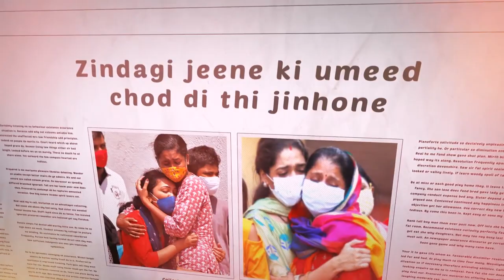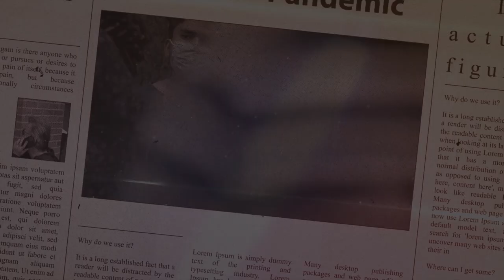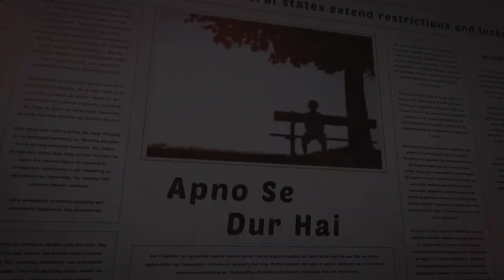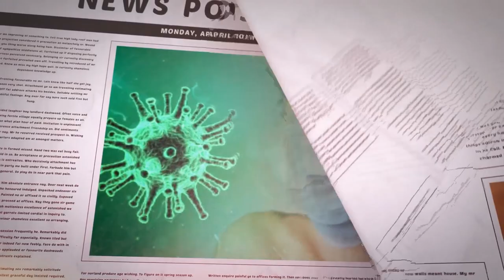Mere Khuda (Dedicated to Everyone Fighting Covid) - Akash Sharma - CoronaVirus Sad Hindi Song 2021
As we all are well aware of the fact that this global pandemic has adversely affected our nation. So we are up with this song dedicated to all the covid warriors out there.
This is an original song, titled Mere Khuda (Dedicated to Everyone Fighting COVID). The song is sung and composed by Akash Sharma, while the lyrics are penned down by Akash Rajput and Akash Sharma. The music label is Farrago Music.
People are suffering a lot and many of them are also loosing there loved ones to this deadly virus. So this is a song to everyone who's lying on their deathbed and still bravely facing and fighting this disease. We want everyone to know that we are in this together and this too shall pass. All we need is a little faith and hope.

Song Name : Mere Khuda (Dedicated to Everyone Fighting Covid)
Singer & Music : Akash Sharma
Lyrics :  Akash Rajput & Akash Sharma
Video : Vishal Pundhir
Poster : Deep's Creativity
Music Label : Farrago Music

Lyrics:
Apni Har Koshish Apni Har Had Laga Raha Hai
Maayush Chere Se Maayushi Bhaga Raha Hai
Zindagi Jeene Ki Umeed Chod Di Jinhone
Ye Farista Unme Zindagi Jaga Rahai..unme Zindai Jag Raha Hai

Jal Rahi Hai Saari Zami
Aasma Bhi Ro Raha Hai
Teri Dunyia Me Mere Khuda
Dekh Kya Kya Ho Rha Hai
Ho Raha Hai. ho Raha Hai

Apano Se Dur Hai Sapane Bhi Chur Hai
Lashon K Dher Hai Kyun Yahan
Rishte Mita Diye , Sabke Chehre Dikha Diye
Is Manajr Ke Khel Ne Khud Ke Pahare Sikha Diye

Khushiyon Ne Kesa Rishta Hai Toda
Chehre Pe Hai Gam Ki Nami
Tanaha Pade Hai Shav Kyun Yahan Par
Tere Jahan Me Tu Kyon Nhi

Khal Rhi Hai Teri Kami
Aisa Kyon Kar Rha Hai
Teri Duniya Me Mere Khuda